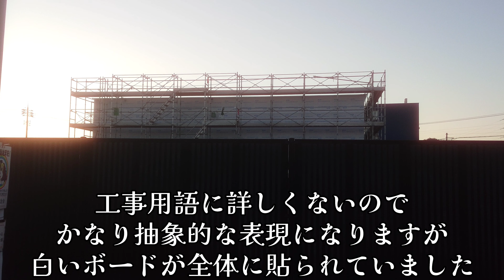#319【第9話】デルパラ7 中島店の跡地に、米国発の超絶有名喫茶店が出来る！？噂の真相を現地調査してみた！